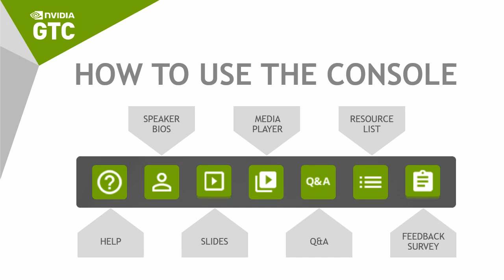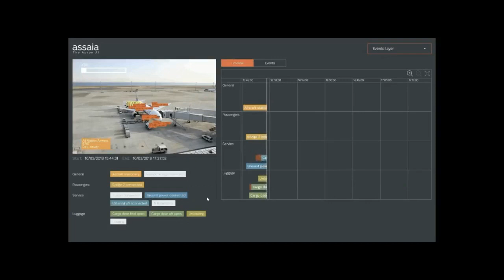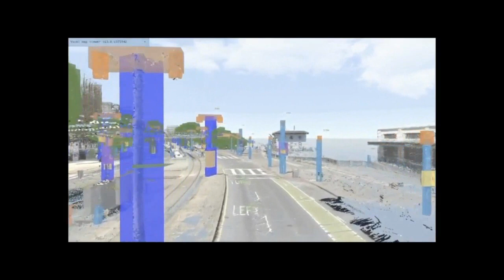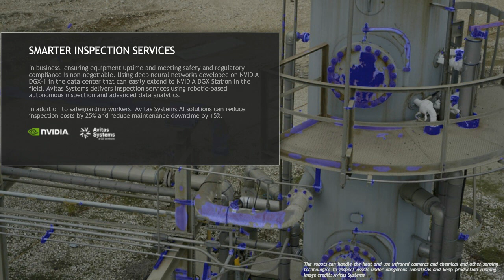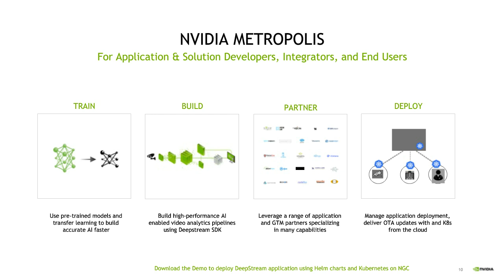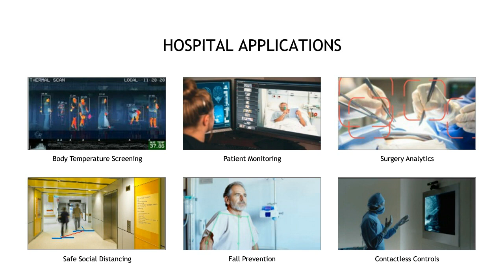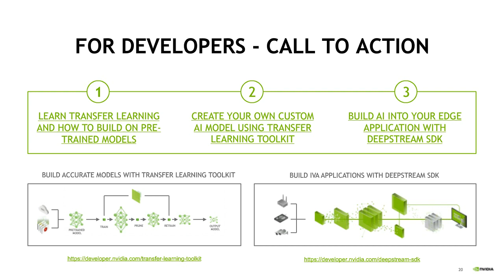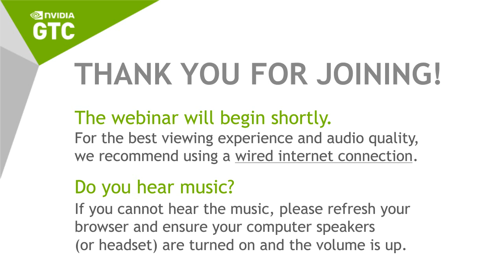Building the AI City with NVIDIA Metropolis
Enterprises are moving AI to the edge for real-time processing of data streaming from trillions of Internet of Things sensors. Fleets of AI systems are being deployed to drive efficiency in every location—retail stores, warehouses, hospitals, cities. We'll discuss how AI and the NVIDIA Metropolis intelligent video analytics platform are solving important problems across a range of industries. We'll cover the NVIDIA computing platform, solutions, and ecosystem partners, along with specific examples of how AI is creating incredible value.